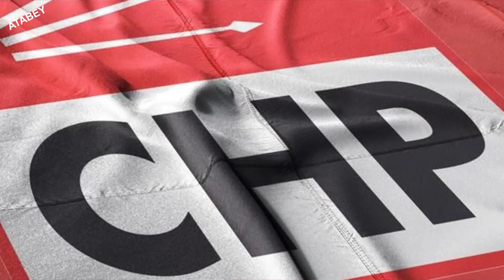Fatih Erbakan Babasının Sözleriyle O Anıyı Anlattı! SALONU KAHKAHAYA BOĞDU!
Fatih Erbakan Babası Necmettin Erbakan'ın anlattığı anıyı sözleriyle tekrar anlattı.